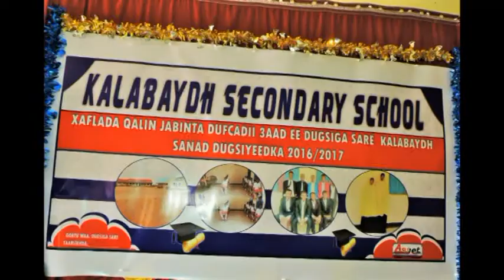Xafalada Qalin jabinta Iskuulka Sare ee Degmada Kalabaydh ee Gobolka Sool